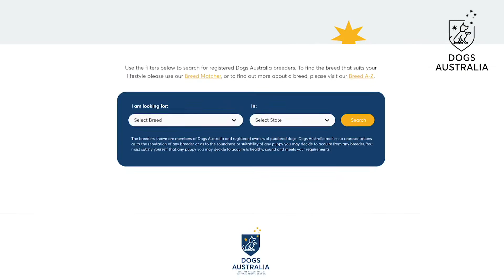Research the Right Breed: Toy Dog Breeds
With the instinct to socialise and be your favourite companion, a Toy breed may be the perfect dog for your family. With 26 different breeds within the Toy group, these happy, excitable dogs are great for hands on and dedicated owners. Get a further insight into your favourite little paw-pals in Dogs Australia’s new video series on dog breed groups. Start with Dogs Australia, if you are thinking about getting a new dog. Your new best friend is only a click away! Research the right dog for you via our website. Dogs Australia